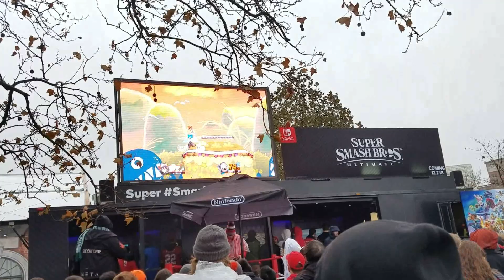Corrin vs Metaknight | The Smash Ultimate Tailgate | Super Smash Bros Ultimate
For all using this footage for videos! Please provide appropriate credit. Thank you!

Welcome to Super Smash Bros Ultimate Beta Footage!  This was in the freezing rain during the OSU / MI football game!  It was quiet the spectacle to see old and new players coming to this awesome event.  Thank you Nintendo and Wendy's for hosting!

The following players are
Metaknight : Arconi
Corrin : ???

Interested in joining the Ohio Smash community? Visit us on Discord! Discord.me/OhioSmash